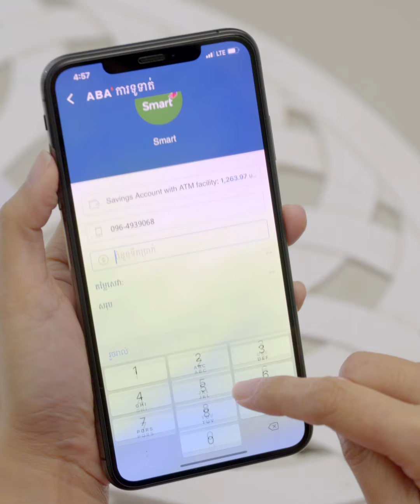ប្រើ ABA Mobile សល់ពេលច្រើន សម្រាប់និយាយៗៗៗ...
និយាយថា No ចំពោះអ្នកខ្ជះខ្ជាយពេលទៅទិញកាតទូរស័ព្ទ។ ដោនឡូតកម្មវិធី ABA Mobile ឥឡូវនេះ ហើយអ្នកអាចបញ្ចូលលុយទូរស័ព្ទបានភ្លាមៗ។ ដូច្នេះអ្នកនឹងមាន ពេលកាន់តែច្រើនឆាតលេងជាមួយមិត្តភក្តិរបស់អ្នក។

In more than 20 years of development and growth, ABA has significantly strengthened its position in the market and broke into the Top 3 commercial banks of the country. Today, ABA offers the entire spectrum of services to customer segments covering SMEs, micro businesses, and individuals.

With more than 70 branches, 200 self-banking machines, 350 ATMs across the country, and advanced online banking and mobile banking platforms ABA Bank reaches out to a large number of customers with an array of modern financial services.

ABA is a subsidiary of National Bank of Canada a financial institution with around US$207 billion in assets as of July 31, 2019, and huge network of correspondent banks all over the world. Being a shareholder of ABA Bank from 2014, National Bank of Canada becomes the first major financial institution from the North American continent to enter the Cambodian banking sector. Headquartered in Montreal, it has branches in almost every Canadian province with 2.6 million personal clients. It is the sixth largest bank in Canada and the leading bank in Quebec where it is the partner of choice among SMEs.

In 2017, ABA Bank received the long-term and short-term issuer credit rating ‘B’ from Standard & Poor’s (S&P) Global Ratings. The rating was reaffirmed with “Positive” outlook in 2018.

The Banker magazine named ABA as Cambodia's Bank of the Year in 2014 and 2016. The award recognizes ABA's financial strength, continuous introduction of innovative products, and the best business practices.
Euromoney magazine bestowed ABA Bank as the Best Bank in Cambodia 2014, 2015, 2016, 2017, 2018, and 2019 for its service quality, innovations and efforts for bringing the banking in Cambodia to the next level.

Global Finance magazine awarded ABA as the Best Bank in Cambodia 2015, 2016, 2017, 2018 and 2019. This award recognizes the commitment of ABA’s team to provide its clients with the tailor-made products and innovative financial solutions.